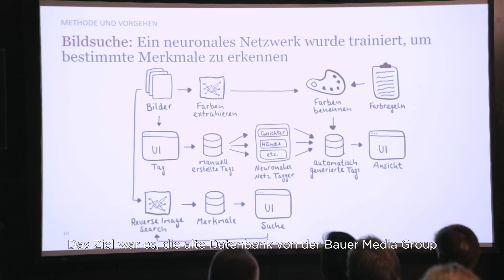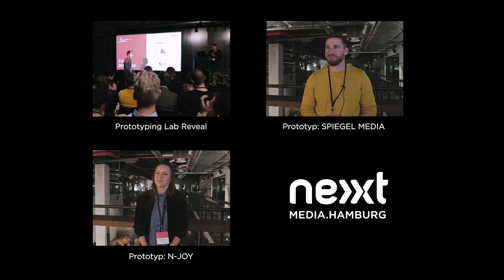Prototyping Lab 2019: Team Bauer Media Group entwickelt intelligente Datenbank für HOUSE OF FOOD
Im Rahmen des Prototyping Lab entwickelte das Team von Bauer Media Group eine strukturierte, intelligente Datenbank, die das Archiv von Deutschlands größtem kompetenzübergreifenden Food-Verlag, dem HOUSE OF FOOD, rückwirkend mit neuen Metadaten versieht und dadurch neue Suchmöglichkeiten eröffnet.